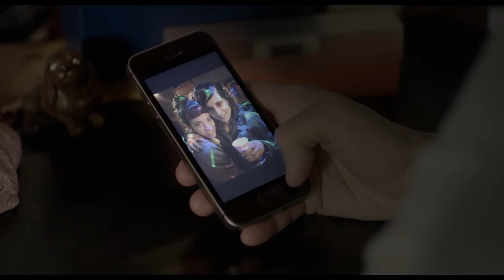DE NUEVO OTRA VEZ - Tráiler oficial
DE NUEVO OTRA VEZ es la ópera prima de Romina Paula.

Ganadora del Premio Horizontes Latinos en el Festival de Cine de San Sebastián, y seleccionada en el Festival Internacional de Cine de Rotterdam, entre otros, DE NUEVO OTRA VEZ llega a los cines españoles con una historia sobre el significado de la identidad.

Romina vuelve a la casa familiar, después de haber sido madre. Provisoriamente alejada de su novio, el padre de Ramón, se refugia en la casa de su madre Mónica, incapaz de tomar una decisión respecto de su pareja. Allí se ve sumergida en la temporalidad de su madre, de ella como hija, e intenta dilucidar qué desea. De visita en Buenos Aires, Romina da clases de alemán, intenta retomar su vida de soltera, salir de noche, conectarse con quien era antes de ser madre. Quiere saber cómo era antes de la experiencia del avasallante amor a su hijo. Necesita comprender quién es, retornando a sus orígenes y reconstruyendo algo de la historia familiar.

¿Es esta la vida que deseas?

DE NUEVO OTRA VEZ. Estreno en cines el 16 octubre.